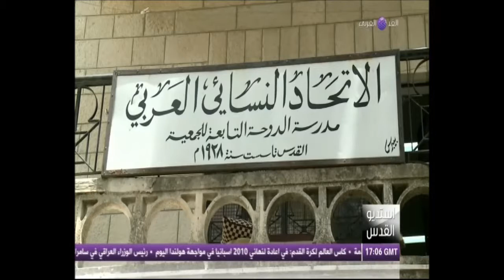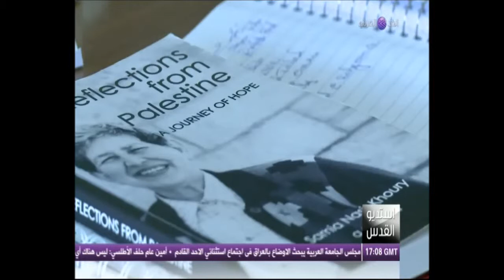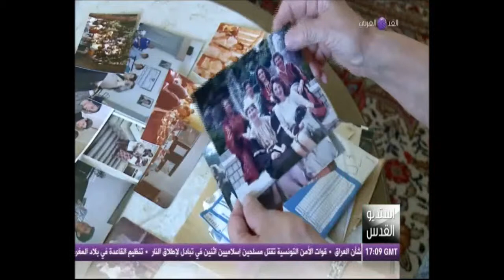استديو القدس .. الحركة النسوية في القدس تاريخ من النضال منذ عام 1928 وحتى يومنا هذا